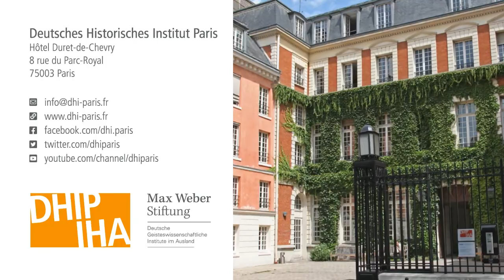Jean-Marie Moeglin, Le traité de Verdun (843), un lieu de mémoire franco-allemand?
DHIP-Jahresvortrag 2022